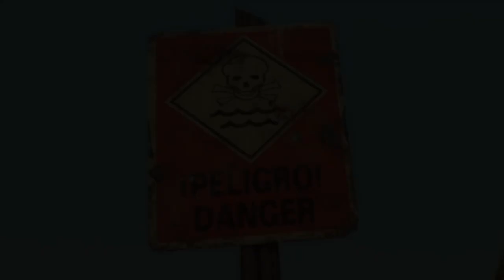A Toon Friend's Life (A Bug's Life) Part 5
Scooby-Doo as Flik
Unikitty as Atta
Fiona as The Queen
Shrek as Cornelius
Beast (Beauty and the Beast) as Thorny
Minnie Mouse (w/Daisy Duck & Clarabelle Cow as extras) as Dr. Flora
Fred Jones as Mr. Soil
Patti Mayonnaise as Dot
Doug Funnie & Skeeter Valentine as Dot’s boyfriends
Lord Farquaad (w/Danno Wolfe as extra) as Hopper
Roger Klotz as Molt
Tai Lung as Thumper
Villains as The Grasshoppers
Mr. Lunt & Lumiere as PT Flea
Larry the Cucumber as Francis
Bob the Tomato as Slim
Mikey Blumberg & Gus Griswald as Heimlich
Dr. Delbert Drooper & Mr. Nezzer as Manny
Captain Amelia & Esther as Gypsy
Jaq & Gus as Tuck & Roll
WALL-E, Crane & Iron Giant as Dim
EVE as Rosie
Pain and Panic as Flies
Alaskan Bull Worm as The Bird
Porkchop as Aphie
Various Toon Kids as Blueberries